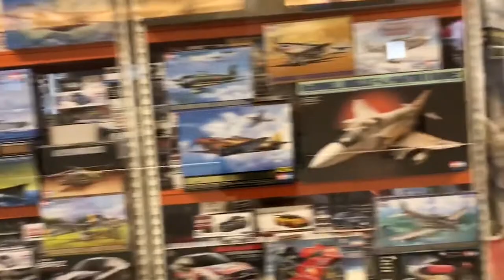TAMIYA Mini 4WD in Glorietta | Makati, Philippines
Enjoy Philippines